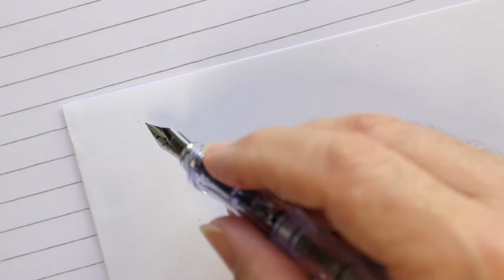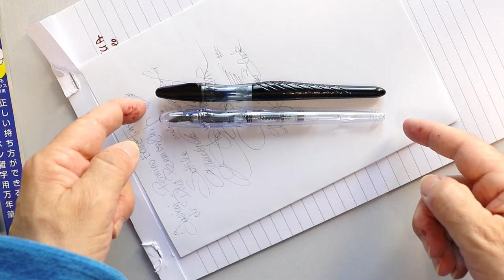Pilot Penmanship poca spesa e tanta resa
Se hai curiosità e dubbi oppure vuoi rivolgermi privatamente delle domande sarò felice di aiutarti

Se vuoi imparare di più e approfondire gli argomenti di stilografiche, inchiostri e scrittura prova le offerte esclusive per gli abbonati al canale.

Sei nuovo del mondo stilografico ? Non sai da che parte cominciare ? Parti da qui

Hai già delle nozioni e vuoi imparare di più sulle stilografiche e la calligrafia ?  Dai un’occhiata ai miei corsi

Non sai come pulire la penna o hai problemi con il suo funzionamento ?

Nel canale di Marco Chiari trovi prove e recensioni di penne stilografiche, inchiostri, carta ed accessori per la scrittura; consigli e suggerimenti per cominciare ad usare la penna stilografica, tutorial sulla pulizia e manutenzione delle penne dei migliori brand Pelikan Pilot Sailor Omas Aurora Montblanc Stipula Kaweco Rhodia Clairefontaine